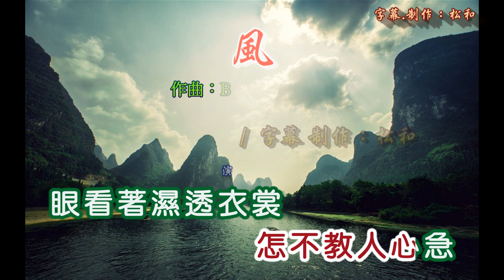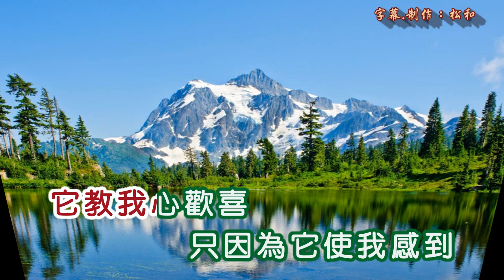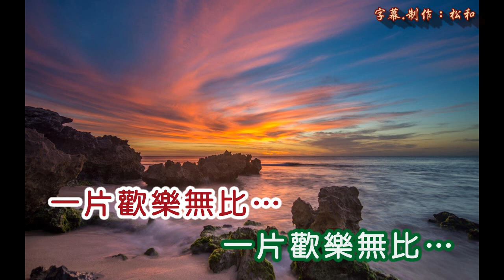凌雲 ~ 走在風雨裡